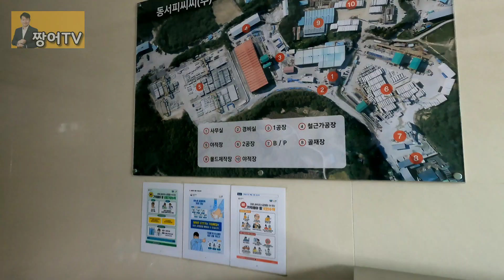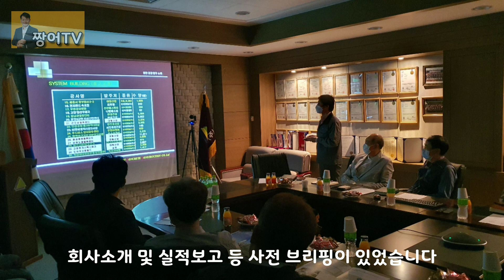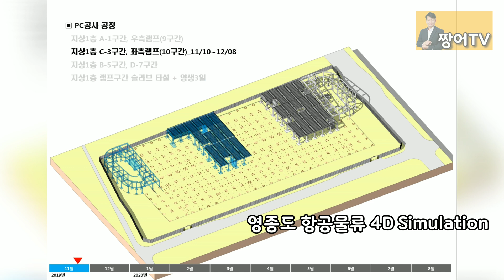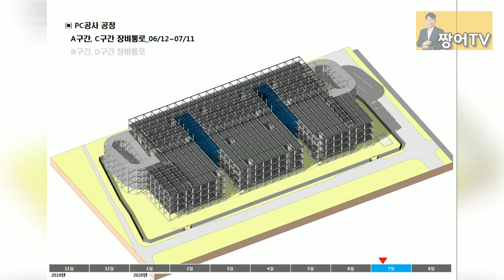[ 짱어TV ep.36 ] PC공장 견학 ( 동서피씨씨 ) DL건설, 대림건설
짱어TV 36번째 Episode.
PC공장 방문견학 - 동서피씨씨
( 코로나 방역수칙을 지키면서 진행 )

주요내용은 다음과 같습니다
1. 인천영종도물류 Simulation
2. 본사 지하주차장을 출발하는 영상
3. 동서피씨씨 공장 전경 및 위치도
4. 철근가공, 선조립, 몰드, 강선 등
5. 콘크리트 타설을 위한 준비
6. 기둥PC와 보PC 제작 모습
7. 인천영종도물류 4D Simulation
이상입니다.